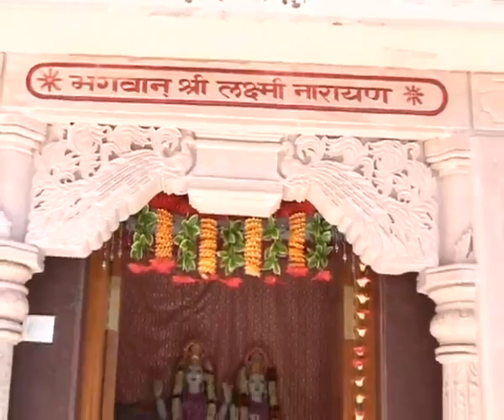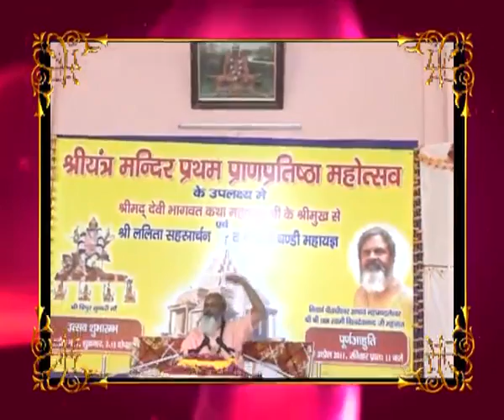Ep#27(B) Srimad Devi Bhagwat Katha by Acharya VishwaDevanand Ji Maharaj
Srimad Devi Bhagwat Katha by Nirvan Pithadhishwar Acharya Mahamandaleshwar Sri Sri 1008 Pujya Swami VishwaDevanand Ji Maharaj